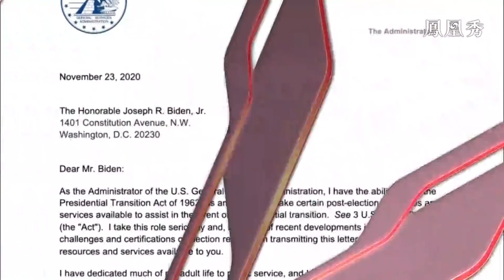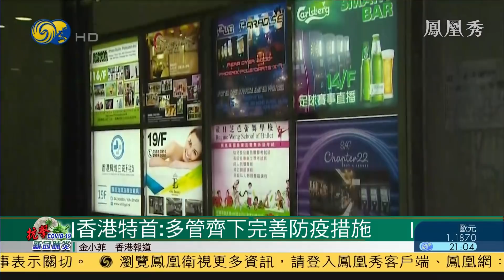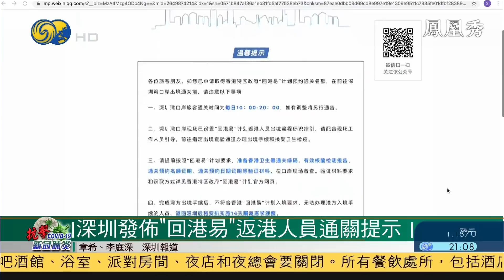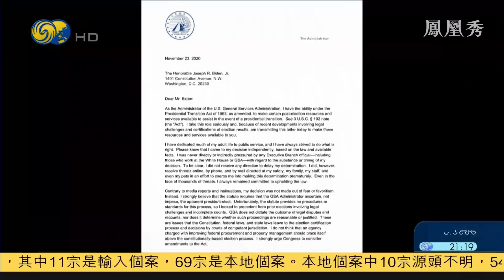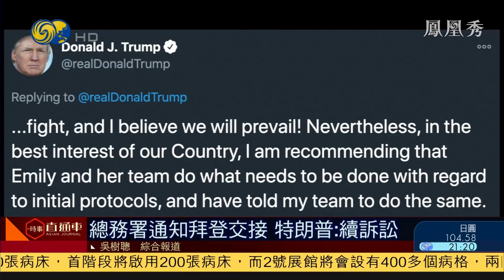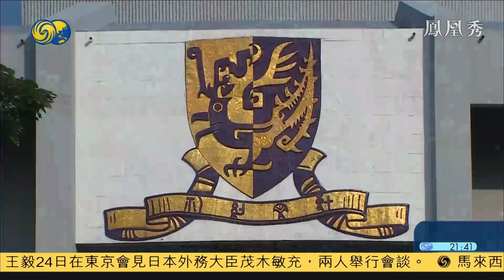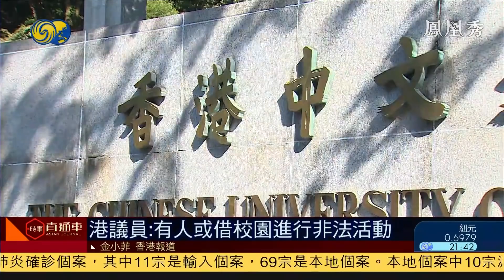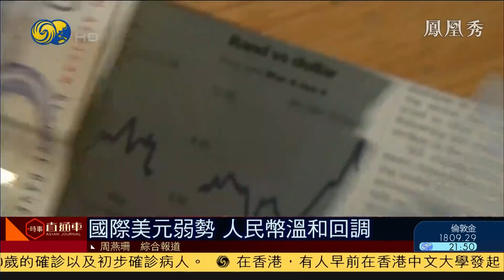《時事直通車》王毅訪日，中日外長會談達多項共識；拜登班子名單陸續出爐，打造多元政府；世衛：新冠疫苗必須公平分配全球 20201124【下載鳳凰秀App，發現更多精彩】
全國勞動模範表彰大會舉行，習近平向全國勞模和先進工作者表示祝賀。
香港疫情迅速惡化，單日新增80宗確診，特區政府宣佈收緊防疫措施。
王毅在東京與日本外務大臣會晤，中日達成多項合作共識。
美國聯邦政府官員致信拜登，指將會協助他正式啟動交接進程。